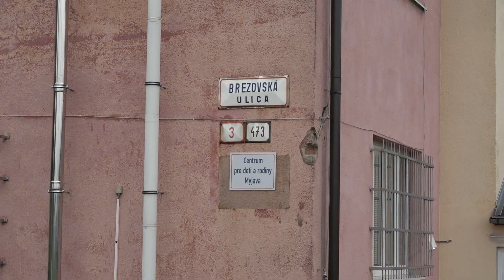V projekte Najmilší koncert roka vystúpia aj deti z Myjavy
Koncert má premiéru 22. mája